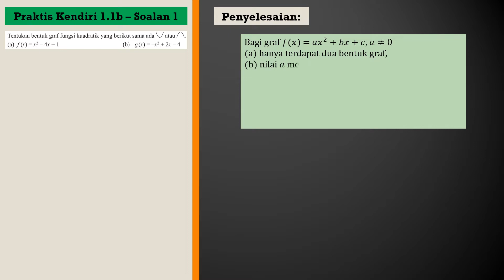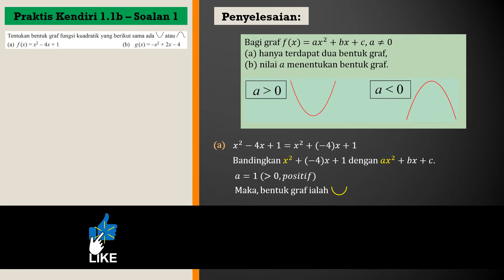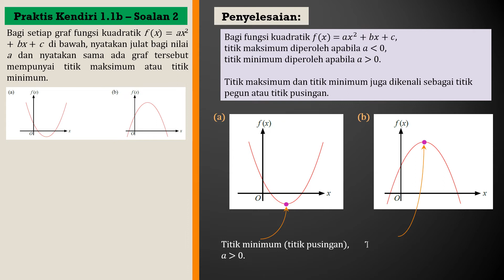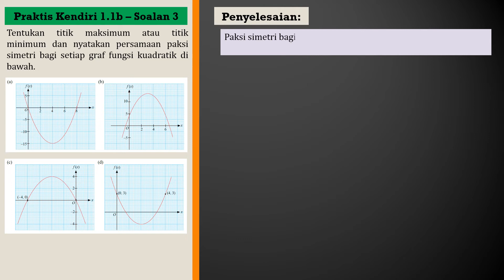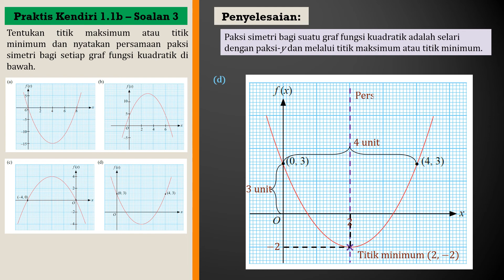Matematik Tingkatan 4 KSSM Bab 1 | Praktis Kendiri 1.1b | Fungsi dan Persamaan Kuadratik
Matematik Tingkatan 4 KSSM Bab 1 | Praktis Kendiri 1.1b | Fungsi dan Persamaan Kuadratik dalam Satu Pemboleh Ubah

Soalan-soalan dalam video ini
0:00 - Pengenalan
0:07 - Soalan 1
1:43 - Soalan 2
2:50 - Soalan 3(a)
3:37 - Soalan 3(b)
4:03 - Soalan 3(c)
4:28 - Soalan 3(d)